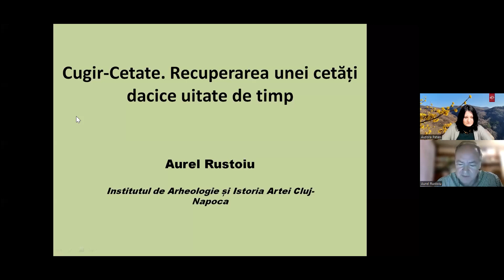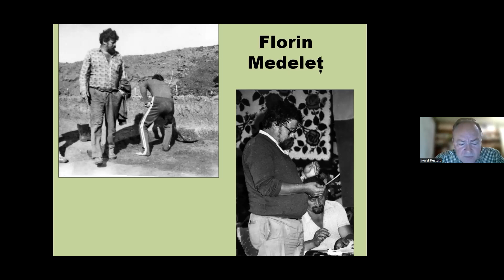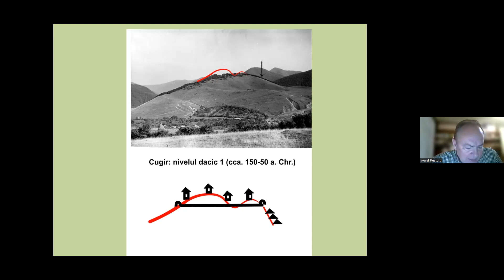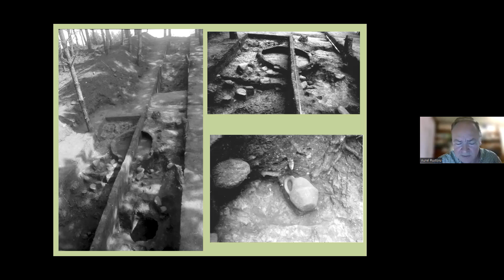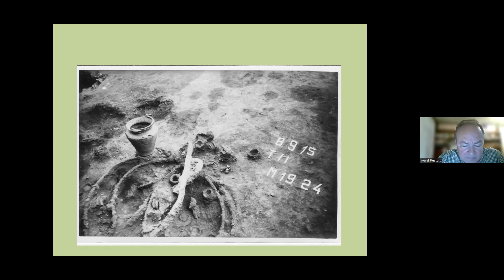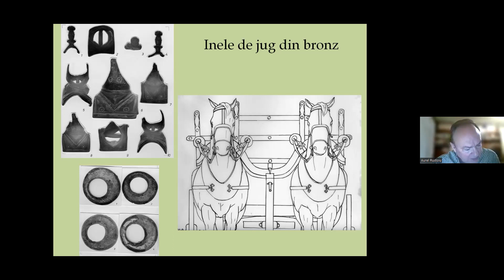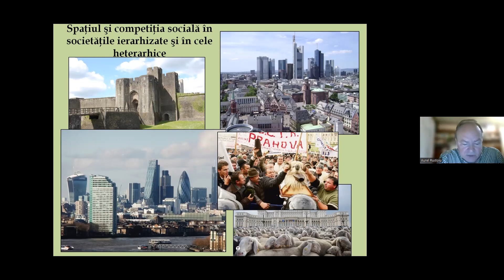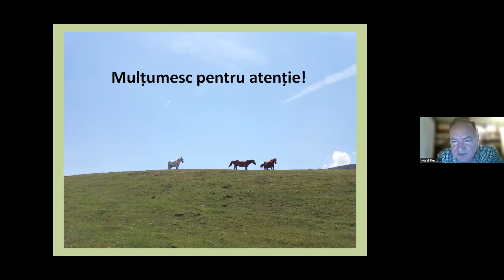Cugir-Cetate. Recuperarea unei cetăți dacice uitate | Aurel Rustoiu. Conferințele DACICA 11/2023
Cetatea dacică de la Cugir a constituit mereu un simbol al orașului. Augustin Berian, un cugirean de la începutul veacului al XX-lea, observa în vremea sa că ”dacă voim să înfiripăm un scurt istoric din trecutul Cugirului, singurul document care ne-a rămas din vechime...este. colina aproape conică, situată în sud-vestul comunei,. colină care se cheamă și astăzi Cetatea”. Au trecut apoi decenii întregi până când o echipă de arheologi condusă de I. H. Crișan (de la Institutul de Istorie și Arheologie din Cluj), însoțit de F. Medeleț (Muzeul Banatului dinTimișoara) și I. Andrițoiu (Muzeul Județean Deva), a inițiat săpături în cetatea Cugirului. Ele au început în 1977 și au continuat an de an până în 1991. Apoi, timp de încă 45 de ani, rezultatele cercetărilor au rămas în cea mai mare parte inedite, iar autorii săpăturilor au trecut, rând pe rând, în neființă. Astfel, cetatea dacică de la Cugir a fost uitată din nou de timp și de oameni. Tocmai de aceea, primul pas în recuperarea informațiilor istorice referitoare la cetatea Cugirului trebuia făcut prin publicarea documentelor de arhivă: jurnale de săpături, fotografii și desene ale secțiunilor și suprafețelor practicate timp de 15 campanii. Ele sunt cuprinse într-un volum apărut recent în colaborare cu tinerii mei colaboratori Adrian Căsălean și Andrei Georgescu.
Prezentarea pe care o propunem are scopul de a readuce în atenția publicului, cercetători sau pasionați de arheologia și istoria dacilor, principalele concluzii ale cercetărilor desfășurate la Cugir în anii 70 și 80. De asemenea, dorim să fixăm cu mai mare precizie locul cetății de la Cugir în ”topografia” simbolică a Regatului dac. Așa cum aflăm de la istoricul roman Florus, ”dacii trăiau aninați de munți...” Cetatea dacică de la Cugir a reprezentat timp de două secole și jumătate un astfel de habitat.

Aurel RUSTOIU este cercetător și conducător de doctorate la Institutul de Arheologie și Istoria Artei al Academiei Române din Cluj-Napoca. Domeniile sale de interes sunt istoria și arheologia epocii târzii a fierului și a perioadei romane timpurii în bazinul carpatic și nordul Balcanilor (tehnologii metalurgice antice și produse manufacturate; interacțiunile dintre lumea mediteraneană și Europa temperată; societatea epocii fierului; mobilitatea umană și identitățile comunitare și sociale în epoca fierului etc.). A publicat peste 20 de cărți referitoare la arheologia și istoria epocii fierului, a colaborat la enciclopedii și sinteze europene și a publicat peste 200 de studii și articole de specialitate. Printre publicațiile de referință se numără: Metalurgia bronzului la daci (sec. II î.Chr. – sec. I d.Chr.). Tehnici, ateliere şi produse de bronz; Fibulele din Dacia preromană (sec. II î.e.n. - I e.n.); Războinici şi artizani de prestigiu în Dacia preromană; Archaeological explorations of magic and witchcraft in Iron Age Transylvania ș.a.